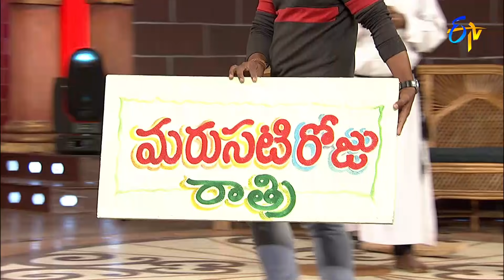All in One Promo | Dhee13 Kings vs Queens,Jabardasth,Extra Jabardasth,Cash,Wow3 | ETV Telugu